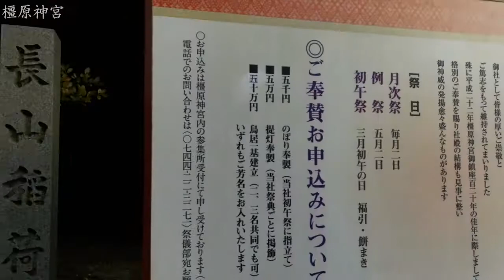威風堂々 橿原神宮 【神社ってナニ？】 #45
橿原市の神社4回目は、日本の始まりの神社
橿原神宮大きさの中に繊細さを感じる境内必見です！